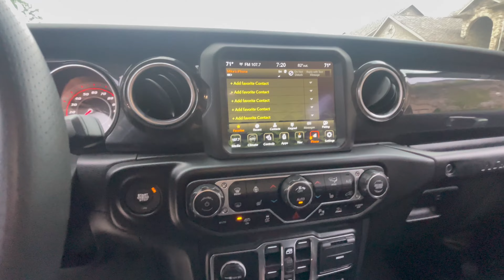2021 Jeep Wrangler UNLIMITED RUBICON 392 Walk-around Video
SUVs are arguably a dying breed. Gone are many of the off-road
warriors that you could confidently cross countries in without
breaking a sweat. The Jeep Wrangler is one of the last few vehicles
that fits that description. This 2021 model Wrangler Rubicon 392,
known as the JL generation, is the perfect vehicle for someone who
longs to explore the great outdoors, especially considering this one
has only 4,000 miles on the odometer. With its solid axles and
monstrous power train, it is sure to take its occupants places that
have never been visited before. While the Wrangler name has officially
been around since 1986, the model dates back to the original Willys
Jeep from the 1940s. Many subtle hints and easter eggs to the past are
scattered throughout the cabin.